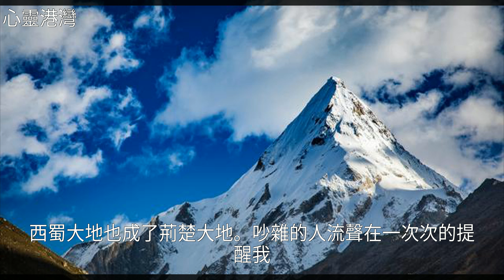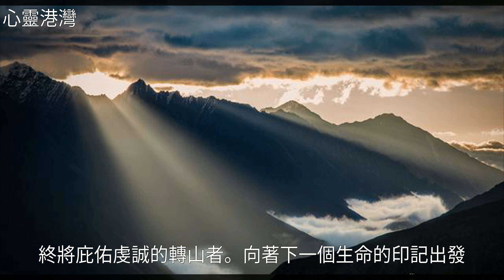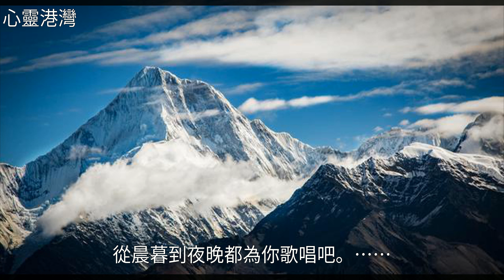純凈的天空上金色的霞光，遠遠的望著那朝聖的步伐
純凈的天空上金色的霞光 遠遠的望著那朝聖的步伐純凈的天空上金色的霞光 遠遠的望著那朝聖的步伐海 子 , 白 雪 , 美 文